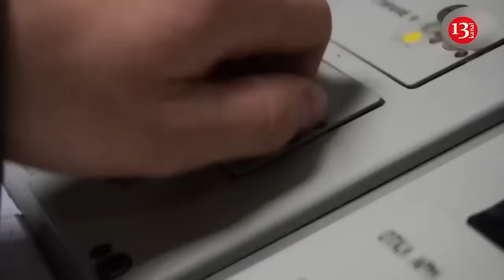Putin and Kim's armies' flaw exposed in Kursk, Ukrainian troops' withdrawal from region will be hard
In the Kursk region, the Russian army carries out daily attacks on the positions of Ukrainian forces. At the same time, the enemy steps on the same rake, as it acts on the basis of incorrect intelligence. As a result, this leads to numerous losses in the ranks of Putin's army. A week after the start of a new counteroffensive in Kursk region with the aim of driving out Ukrainian forces from there, the enemy is suffering staggering losses, but has not achieved any major successes,  Forbes reports . During this period, Putin's army only managed to gain a foothold in Pogrebki, but this is very little consolation against the backdrop of heavy losses along the western and northern sides of the Kursk salient.
Experts say there is more than one problem here. The fact is that there are not so many roads on the northern and western salients, so the enemy has to attack along the same route. It is also unclear who and how provides information to the Russian army about the location of the Ukrainian Armed Forces. As a result, all attacks by Putin's army are predictable. This leads to large losses, said the operator of the Ukrainian Armed Forces drones Kreigsforscher. In a week of fighting in the area of Zeleny Shlyakh, he has already counted 88 units of destroyed enemy armored vehicles . Just November 12, 11 Russian vehicles from the 51st Airborne Regiment, as well as the 155th and 810th Marine Brigades of the Russian Armed Forces were destroyed. The enemy attacks every day. The Russians are confronted by the forces of the 17th, 41st, 47th and 95th brigades of the Ukrainian Armed Forces. They meet Putin's army with artillery, mines, drones, tanks and missiles. A striking example of the inaccuracy of enemy intelligence is the events of November 7. On that day, the occupiers from the 810th Brigade in their new BTR-82s were destroyed at close range by Ukrainian defenders. It is possible that the local commanders assured their superiors from above that all roads to Pogrebki were allegedly controlled by Russian forces. It is logical that after such information the Russian Defense Ministry gave the order to attack the village. However, the occupiers did not control the road and did not even clear this section of the front. "In general, deliberate misinformation of the General Staff by the command of the 810th Brigade has become a common practice ," said Ukrainian Armed Forces serviceman Romanov. By passing false information up their chain of command and then passing false orders back, Russian commanders in Kursk are setting their troops up for bloody tactical failures . This means they are likely to suffer catastrophic losses regardless of the battle's final outcome. The main advantage of the Russians , as it was in all wars, is their numbers . Now in Kursk region, 20 to 30 thousand Ukrainian defenders are fighting with 50 thousand of Putin-Kim's aria. The most important thing is that the Ukrainian Armed Forces know about the attacks of the Russian Armed Forces. They know how, where and when they come. All that is required from the Ukrainian forces is to lay mines, set up artillery, launch drones and wait for a new wave of attacks.